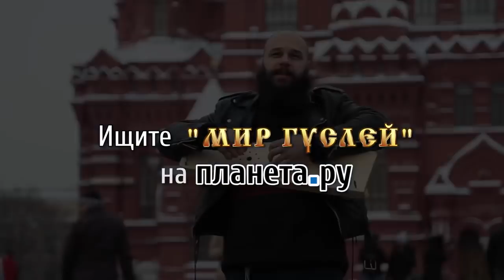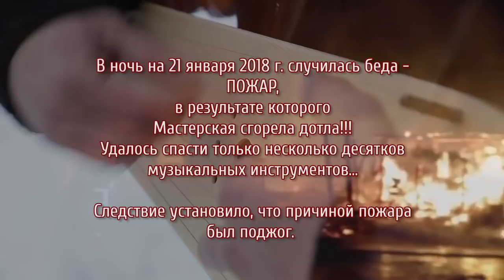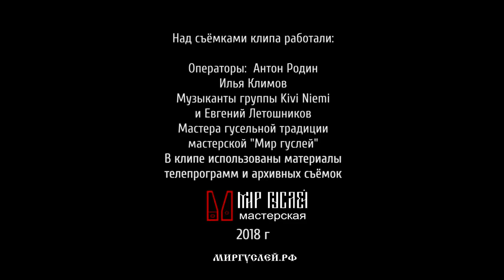Мир Гуслей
Народный хит на актуальную тему На мотив песни «Комбайнёры» Игоря Растеряева

Вы можете оказывать помощь "радио":

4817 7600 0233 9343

Webmoney
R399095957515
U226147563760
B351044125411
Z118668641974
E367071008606